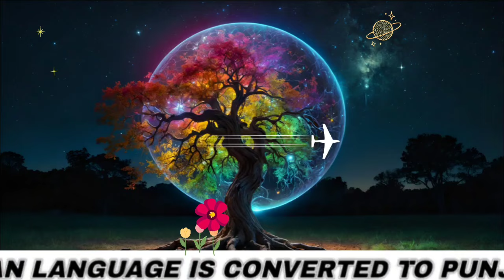10/10/2024 Italian news in punjabi translated by Apna futuro International channel